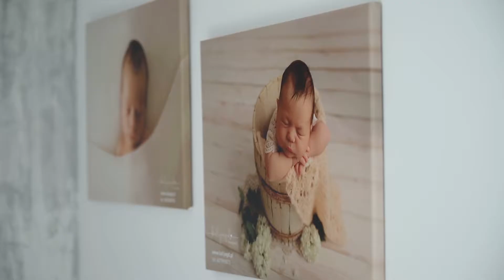Sesja noworodkowa - KaliJagd - Fotografia Zielona Góra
Serdecznie zapraszam do mojego studia aby zatrzymać czas na fotografiach.
Specjalizuje się w sesjach noworodkowych, ciążowych oraz rodzinnych.
Studio mieści się w województwie lubuskim w miejscowości Stare Kramsko - 35 km od Zielonej Góry i 30 km od strony Wolsztyna.
Prowadzę również warsztaty fotograficzne stacjonarne ciążowe bądź noworodkowe oraz warsztaty z zakresu postprodukcji zdjęć (online) dla początkujących fotografów jak i dla fotografów, którzy chcą zdobywać nowe umiejętności.